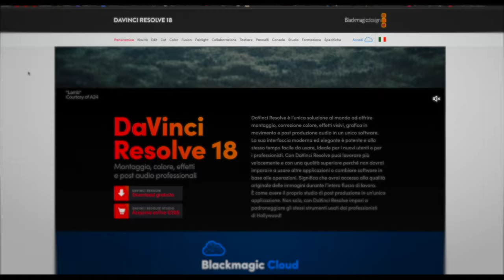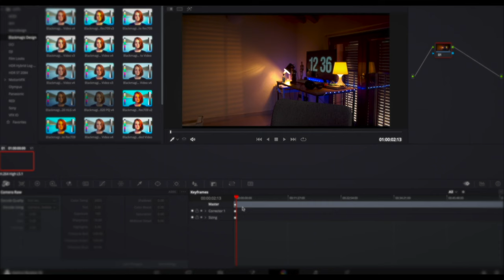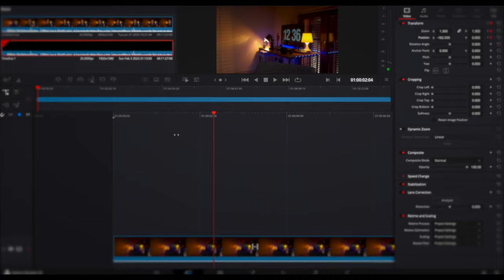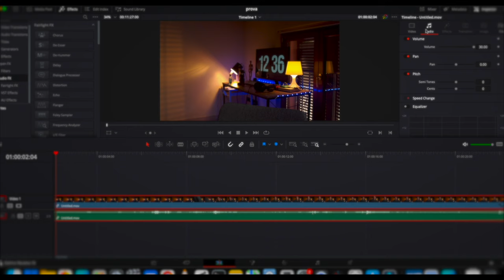Da Zero a Professionista: Il Segreto Per Usare Da Vinci Resolve!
Benvenuti nel mio canale questo video è dedicato  all'utilizzo e alla scoperta del software di editing video DaVinci Resolve!

Se sei un videomaker o vuoi iniziare a creare contenuti audiovisivi, questo è il posto giusto per te. Qui troverai tutorial, consigli e trucchi per utilizzare al meglio questo software professionale, sia per la post-produzione di film,
link per scaricare l' ultima versione: